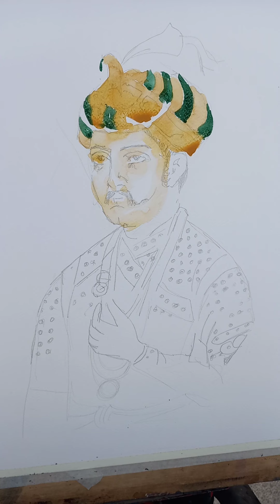lesson 1 watercolor painting lesson of Mughal Miniature painting/ drawing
watercolor painting of mughal king. in this lesson i will teach you the simple mathod to handle watercolor.